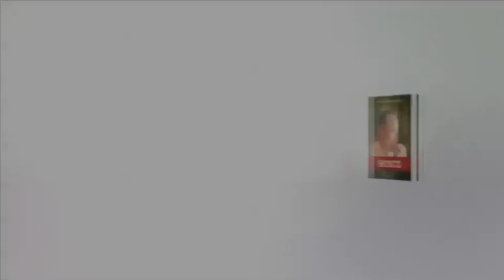BOSCO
Anuncio del nuevo libro de José Pedro Manglano "Bosco"
En esta página web puedes ver gratis todos los contenidos extra de la promoción del libro